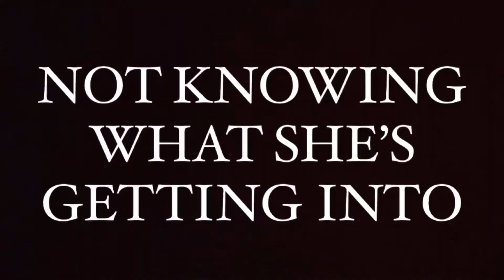Freedom of Religion Trailer: The Nonbeliever